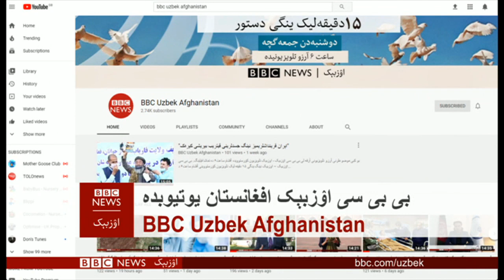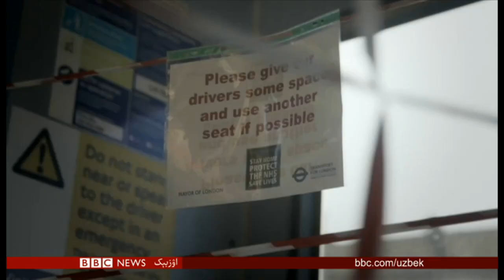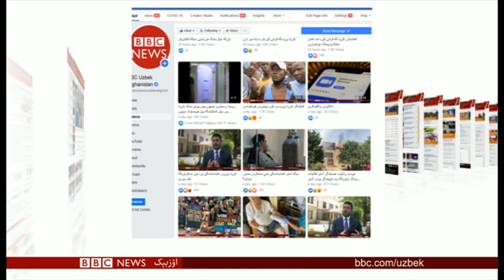کروناویروس افغانستانده خبر قیلینگنیدن کۉره‌ کۉپراق آدملر نینگ حیاتیگه ضامن بۉلدی